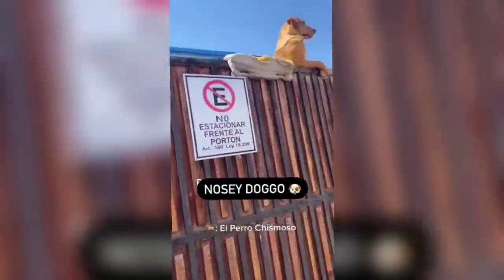Funny moments with pets